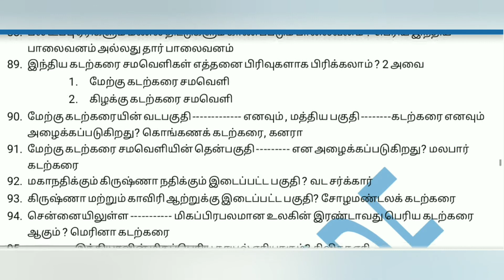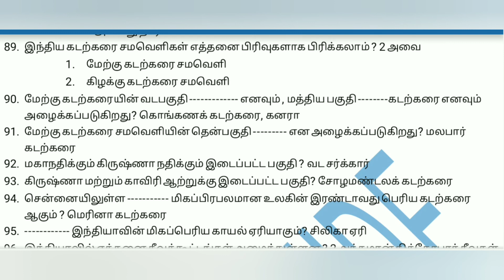10th new book புவியியல் unit 1 இந்தியா அமைவிடம் நிலத்தோற்றம் மற்றும் வடிகாலமைப்பு (81 to 95Q&A)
Line by line question and answers to improve ur general knowledge questions and answers.

10Th new book geography unit 1 video link

previous video link part 1

previous video link part 2

previous video link part 3